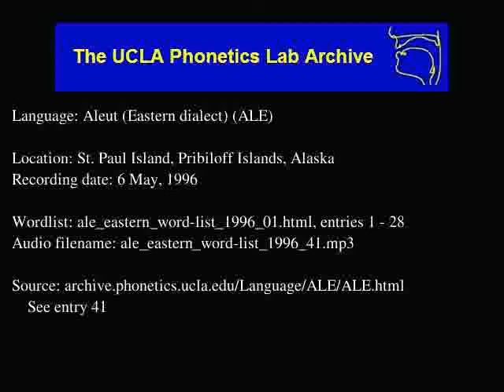Aleut audio: ale_eastern_word-list_1996_41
Contributor: Olga Rukovisnikoff
UCLA Phonetics Archive